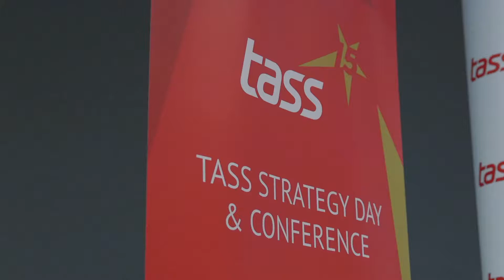TASS Athlete Case Study - Javier Bello (Beach Volleyball)